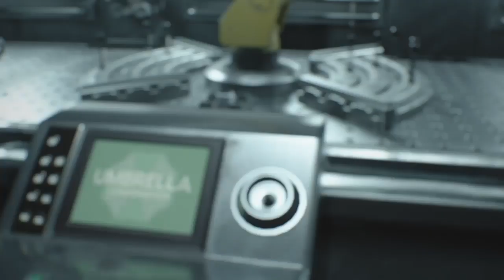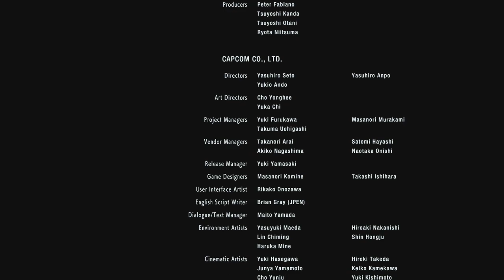THEY ABOUT TO BLOW THE CITY UP AND I'M STILL HERE | RESIDENT EVIL 3 GAMEPLAY #6 | FINALE